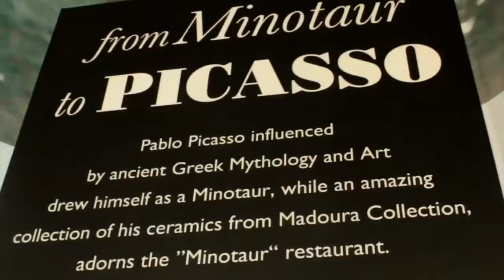отель GRECOTEL AMIRANDES EXCLUSIVE RESORT 5* Deluxe, Крит (Греция) все включено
отель GRECOTEL AMIRANDES EXCLUSIVE RESORT 5* (Крит, Греция) - обзор отеля, питание все включено, для детей, спа, пляж, детский бассейн, отзывы туристов. Курортный отель Amirandes, Grecotel Exclusive расположен среди благоухающих садов и лагун, окруженных пальмами, в городе Гувес, Амирандес. К услугам гостей бассейн олимпийского размера с морской водой, детский бассейн, а также спа-салон с крытым бассейном, сауной и оборудованием для фитнеса. В числе прочих удобств 10 первоклассных ресторанов, помещения для проведения совещаний и банкетные залы, а также бутики, где можно приобрести ювелирные изделия и одежду.
В интерьере номеров, люксов и бунгало, оформленных в мягких тонах, используются французские окна и дизайнерская мебель. Все они оснащены кондиционером, сейфом, телевизором с плоским экраном и мини-баром. В ванной комнате с ванной гостям предоставляются бесплатные туалетно-косметические принадлежности, тапочки и халаты. В некоторых номерах есть бассейн.
В главном ресторане Amirandes подают блюда традиционной средиземноморской кухни в сочетании с международными деликатесами на завтрак или ужин, гости также могут насладиться изысканными блюдами интернациональной кухни в впечатляющем ресторане Lago Di Candia. Уникальный ресторан Minotaur специализируется на блюдах итальянской кухни, в его интерьере используется подлинная коллекция керамики Пикассо. Кроме этого, гости могут посетить бар у бассейна, бар у лагуны и бар на пляже.
В спа-центре Elixir Alchemy индийские специалисты побалуют гостей процедурами для лица и тела с использованием органических растений и экстрактов критских ароматических трав, а также аюрведических методов. Гости могут поддерживать себя в форме с помощью 3 освещенных теннисных кортов и футбольной площадки размером 5 х 5. Для маленьких гостей предусмотрена детская игровая площадка, детский бассейн и детский клуб.
Курортный отель Amirandes, Grecotel Exclusive расположен в 21 км от города и порта Ираклион и в 19 км от международного аэропорта Никос Казандзакис. Расстояние до археологических раскопок Кносского дворца составляет 23 км.